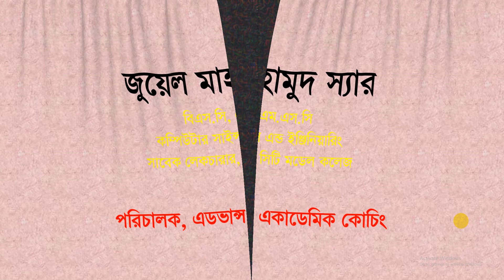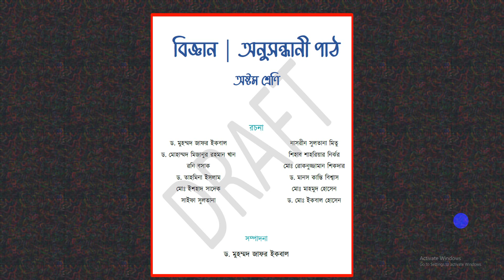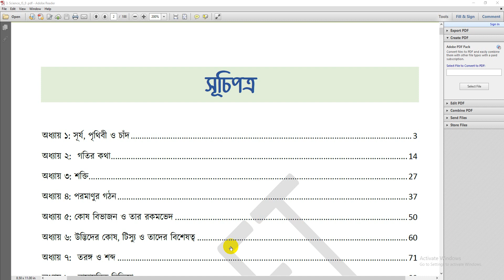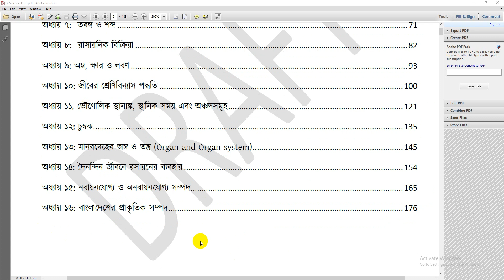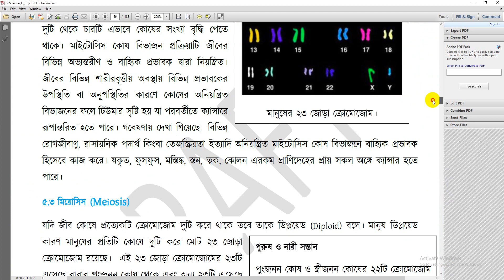বিজ্ঞান অনুসন্ধানী পাঠ | নতুন শিক্ষাক্রমে ৮ম শ্রেণির বিজ্ঞান বই ২০২৪ | Class 8 New Curriculum Book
Releated Keyword:
বিজ্ঞান অনুসন্ধানী পাঠ,
নতুন শিক্ষাক্রমে ৮ম শ্রেণির বিজ্ঞান অনুসন্ধানী পাঠ,
৮ম শ্রেণি নতুন বই পরিচিতি ২০২৩,
নতুন শিক্ষাক্রমের ৮ম শ্রেণির বিজ্ঞান বই,
নতুন শিক্ষাক্রমের ৮ম শ্রেণির বিজ্ঞান অনুসন্ধানী বই,
class 8 new curriculum biggan book 2024,
class 8 new book pdf download,
class 8 new science book pdf,
বই পরিচিতি,
Class 8 science new textbook 2024,
nctb new sicence book,
২০২৪ সালের ৯ম শ্রেণির বই,
নতুন বিজ্ঞান বইয়ের সূচীপত্র,
৮ম শ্রেণি বিজ্ঞান অনুসন্ধানী নতুন বইয়ের সূচীপত্র,
৮ম শ্রেণির বিজ্ঞান নতুন কারিকুলাম ২০২৪,
৮ম শ্রেণির নতুন কারিকুলাম ২০২৪ বিজ্ঞান অনুসন্ধানী বই,
class 8 ar biggan onushondhani new book 2024